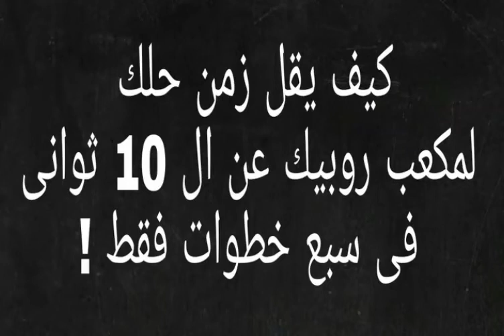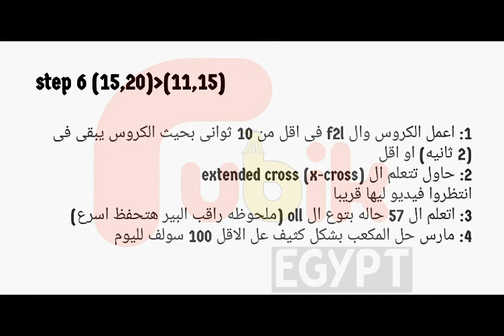كيف يقل زمن حلك لمكعب روبيك عن ال 10 ثوانى فى 7 خطوات فقط !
step 1 : +1:30 to (1:19-1:00)
2: استعمل صوابعك بدل من ايديك
(انتظروا فيديو قريبا)
3: حاول تخلص الطبقه الاخيره فى 25 ثانيه او اقل
ودى مع التدريب على طريقه المبتدئين هتوصل ليها مع الوقت
4: التمرين كتير
يعنى مش تعمل سولف واحد وتسيب الكيوب
5: حاول تعمل الكروس فى 12 حركه او اقل
6: استعمل تايمر ونت بتحل عشان تراقب تطورك
والتايمر موجود للاندرويد وال ios والكمبيوتر (انتظروا فيديو قريبا)
step 2 : (1:19-1:00) to (49-40)
اتعلم حل الطبقه الاخيره ب...
1:ال oll 2 look
2: مارس ال f2l كتير لأنه محتاج ممارسه مع العلم انه ف الاول هتلاقى وقتك طويل جدا بس هيقل مع الايام والتدريب
3: حاول توصل انك تعمل ال F2l كله فى 25 ثانيه او اقل
4: ابدأ اعمل الكروس ناحيه الاسفل
step 4 : (30-39) to (20-29)
2: حاول تعمل تعمل ال f2l من ناحيه واحده بدون تدوير المكعب او تدويره نادرا (انتظروا الفيديو قريبا)
4: حاول تحفظ خطوات الكروس وتعملهم ونت مغمض (هتبقى صعبه ف الاول بس بالتدريب هتلاقى الموضوع اسهل )
step 5 : (20-29) to (15-20)
1: مارس ال f2l كتير جدا جدا
2: حاول تخلص ال f2l والكروس مع بعض ف 12 ثانيه او اقل مع العلم ان الكروس لازم ميعديش ال 4 ثوانى من ال 12 ثانيه دول
3: حاول تسرع ال oll (7 cases) و ال pll كله وميعدوش ال 4 ثوانى او اقل
4: اشترى سبيد كيوب (انواع معينه )
step 6 : (15-20) to (11-15)
1: اعمل الكروس وال f2l فى اقل من 10 ثوانى بحيث الكروس يبقى فى (2 ثانيه) او اقل
2: حاول تتعلم ال extended cross (x-cross)
انتظروا فيديو ليها قريبا
3: اتعلم ال 57 حاله بتوع ال oll (ملحوظه راقب البير هتحفظ اسرع)
4: مارس حل المكعب بشكل كثيف عل الاقل 100 سولف لليوم
step 7 : (11-15) to (sub 10)
1: اتمرن عل ال f2l كتير جدا وخلى عينك على اول بير ونت بتدرس المكعب قبل متحله فى ال 15 ثانيه المخصصه لدراسه المكعب
2: الكروس يتعمل فى ثانيه ونصف
3: اتمرن كتير عل ال x-cross
4: اتمرن على ال oll كله وال  pll كله ويتعملو الاتنين فى اقل من ثانيه ونصف
5: اتعلم ال coll وبعض حالات الطبقه الاخيره المختلفة
(انتظروا فيديوهات قريبا )
6: اتعلم تحل بكل الالوان مش الابيض فقط( هو مش شرط تتعلم كله بس هتساعدك انك تلاقى اسهل لون وتحله وبالتالى توفر وقت )